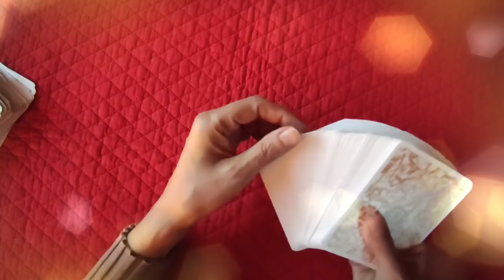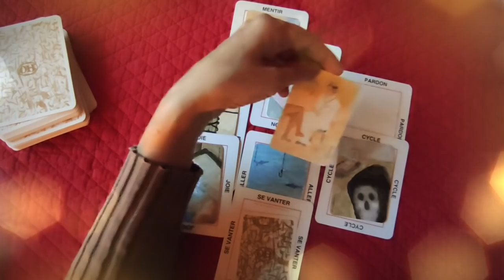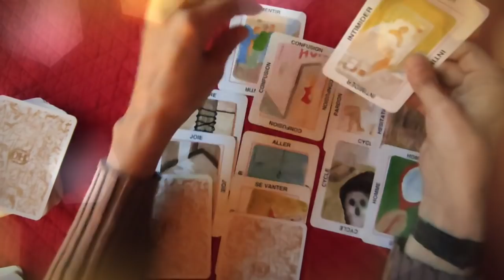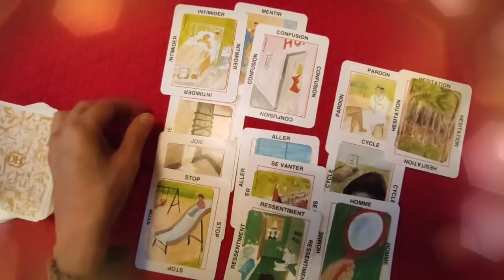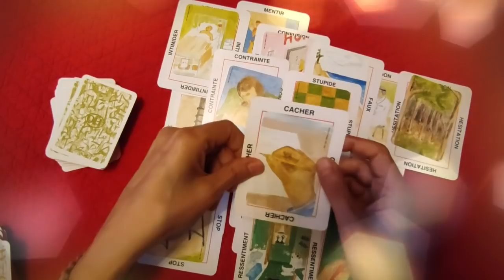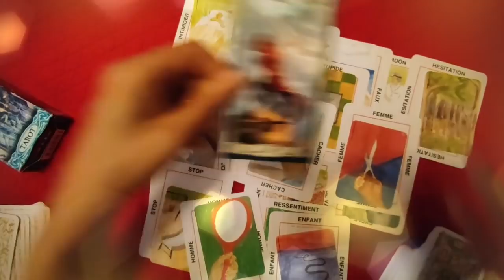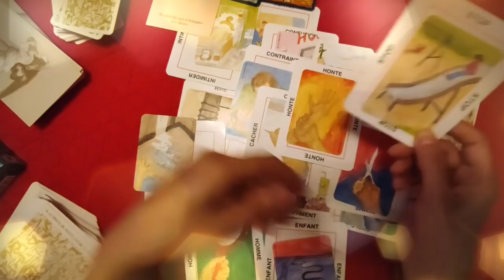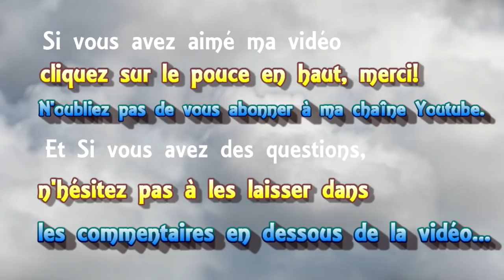🃏 tirage #41 "la rentrée des ados 2021"👫💉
🃏 tirage de cartes #41 " la rentrée des ados 2021"
► Playlist  ♋ Astrologie védique et uranienne

@Madi Jasper